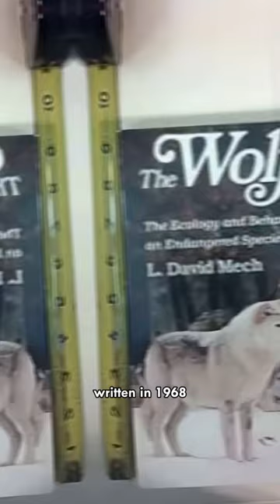Why wolves are among the most exotic predators in nature